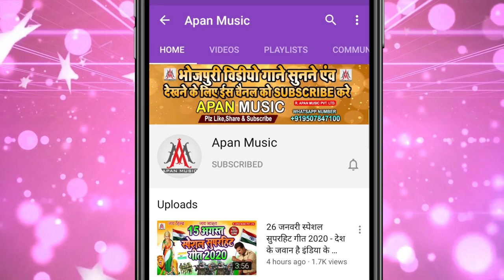Rupesh Rashila | Ghare Aai Saiya Na Gehu Katai | घरे आई सईया ना गेंहू कटाई | Chaita Song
►Song : Ghare Aai Saiya Na Gehu Katai
►Singer : Rupesh Rashila
►Lyrics : Narendra Ji
►Recording : Apan Music Digital Recording Studio
►Video Director :
►Company/ Label :- Apan Music Pvt Ltd
►Copyright : Apan_Music